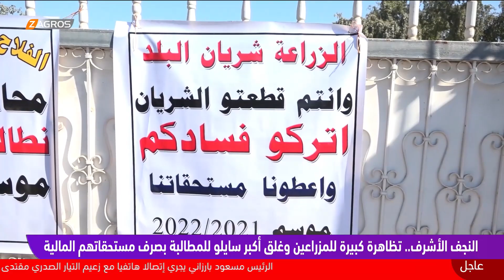تظاهرة حاشدة لمزارعي النجف وغلق أكبر سايلو للمطالبة بصرف مستحقاتهم المالية